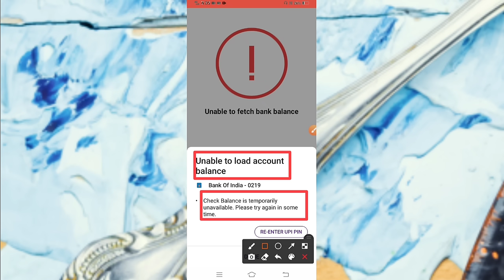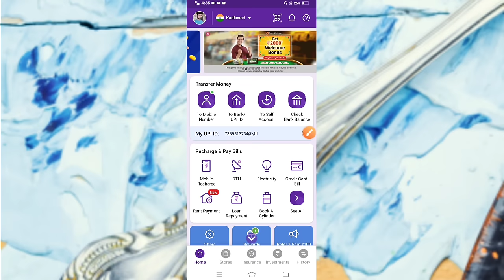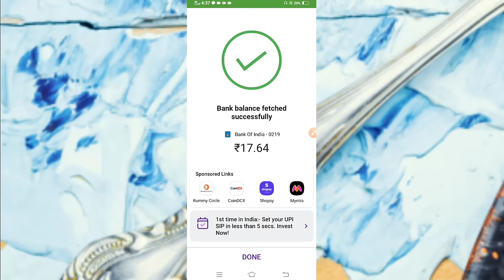phonepe balance check problem | unable to load bank account in phonepe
Doston aaj ki video main aapko bataunga ki
phonepe balance check problem | unable to load bank account in phonepe | phonepe balance check 2024